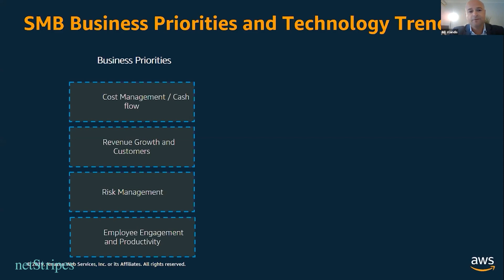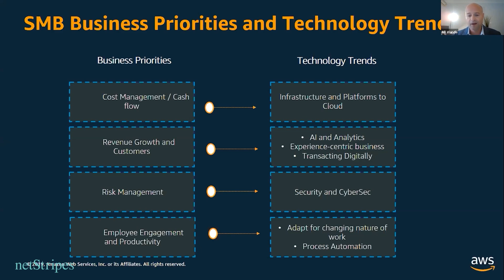Innovation & Technology for Small Businesses - Tips from Amazon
Ready to applying innovation in your business but don't know where to start?

In this video, Bill Vlandis, Head of Small and Mid-sized Businesses of Amazon Web Services shares his insights and tips on how business owners can approach innovation and technology.

Many small business owners feel that innovation and technology are only for the big businesses but that assumption has only restricted them from growing. By applying innovative thinking and using digital tools, small businesses can level their playing field.

Ready to learn more? Then check out Futurise Foundation, the Ultimate Digital Bootcamp offering the right knowledge and tools to digitally transform your business for growth and success. Now available on a monthly subscription

-- ABOUT US ---

NetStripes is a trusted and verified digital and marketing system that takes small and medium businesses from goal setting to goal achieving. It is a comprehensive system that includes skills training, strategy, advisory, and innovative web technology to guide entrepreneurs to achieve their dreams and goals.

Need more guidance? Our 1-on-1 Digital Strategic Advisory will give you the clarity and direction you need to move toward business success.